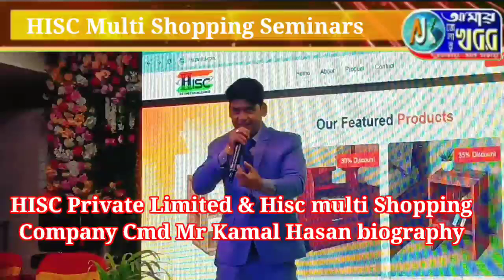HISC Private Limited & Hisc multi Shopping Company Cmd Mr Kamal Hasan biography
HISC প্রাইভেট লিমিটেড এবং Hisc মাল্টি শপিং কোম্পানির সিএমডি কমল হাসানের জীবনী